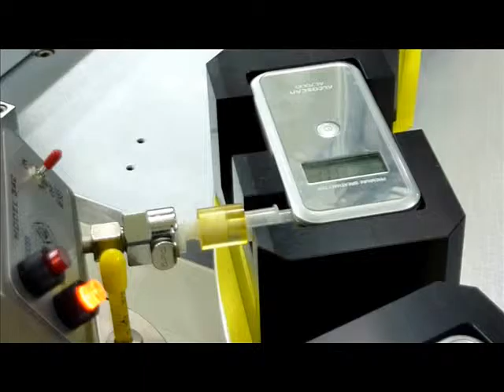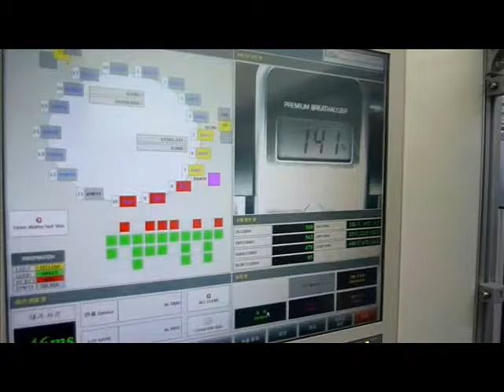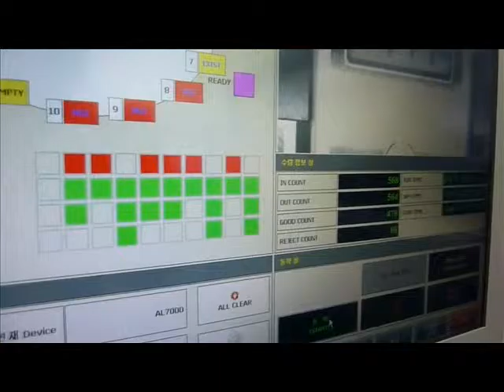Breathaltzer calibration robot in Sentech Korea Corp.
Automated calibration system